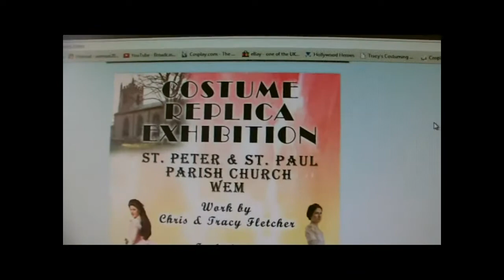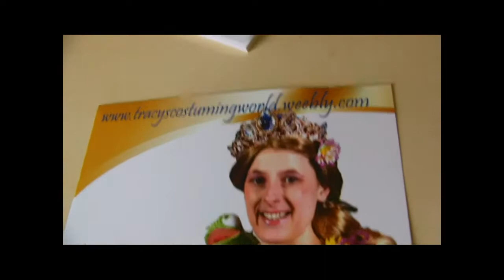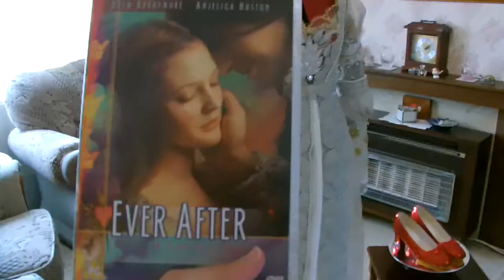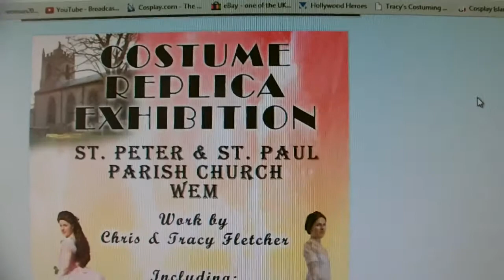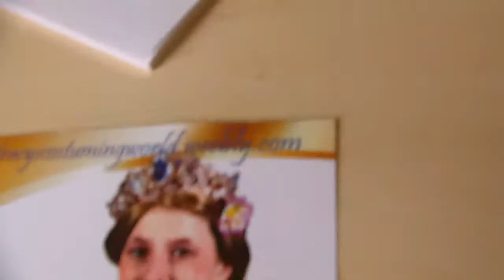Movie Replica costume display at Wem, UK, St Peters Parish C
This is our LAST EVER costume exhibit in my home Town of Wem on 30th May 2013.
This is raising money for the St Petes & St Paul's Restoration Fund